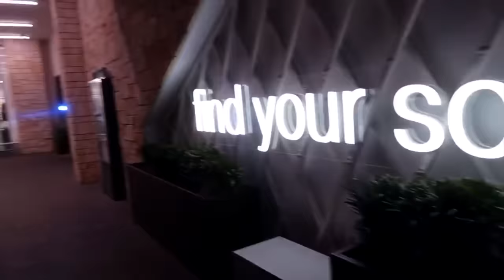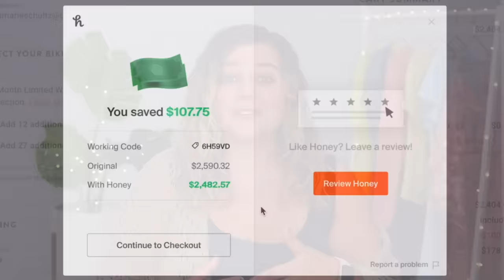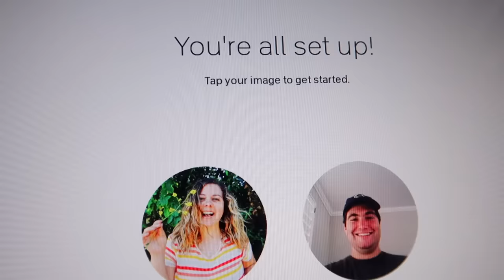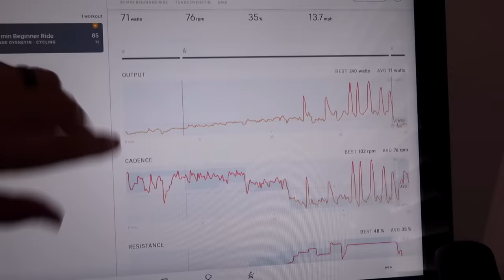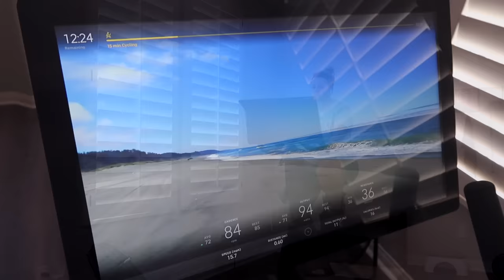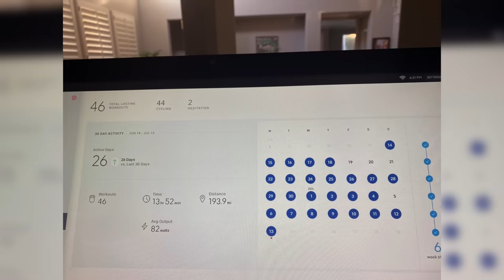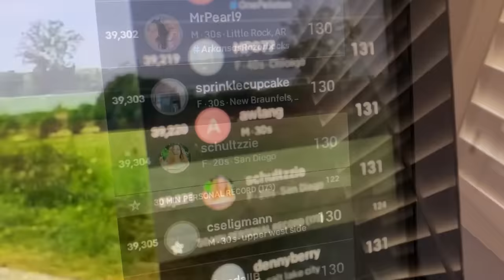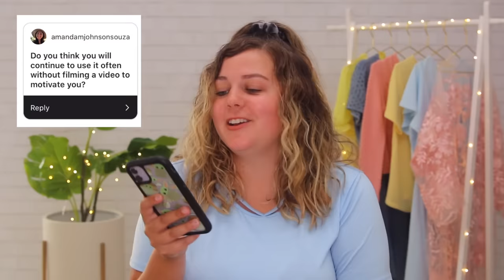I Tried the Peloton Bike for 30 Days (soulcycle vs. peloton)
I tried the peloton bike for a month straight, + soulcycle vs peloton- which is better?

After I tried soul cycle for an entire month, I really liked cycling! Now that I'm at home all the time, I decided to buy a peloton bike and try it for 30 days and see how it works for plus size fitness & workouts. But my 30 day transformation trying the peloton bike isn't about weight loss- it's about strength & how I feel.

Follow Me//